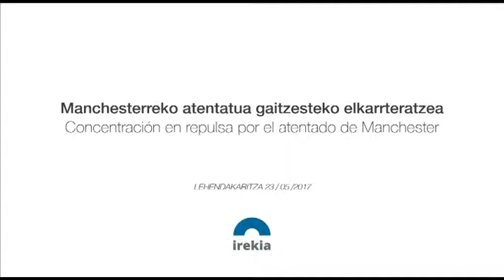El Gobierno Vasco condena el atentado de Manchester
Manchesterreko atentatua kondenatu du Eusko Jaurlaritzak